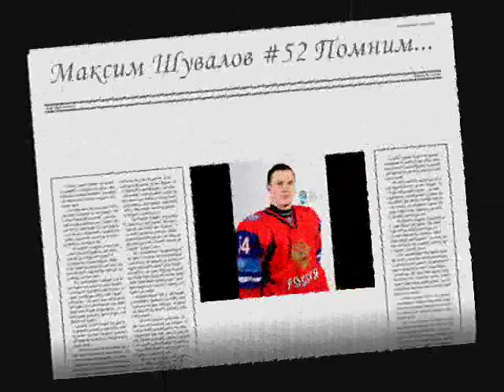Максим Шувалов .wmv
Мое первое видео Максимке мы тебя помним!((